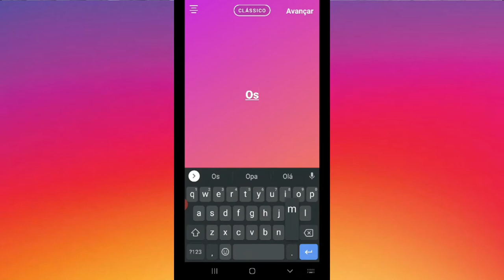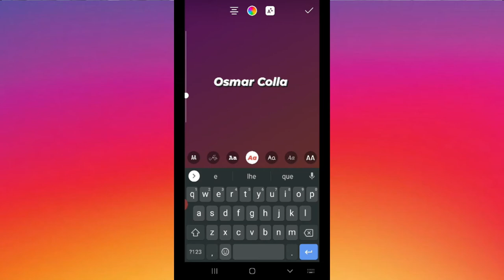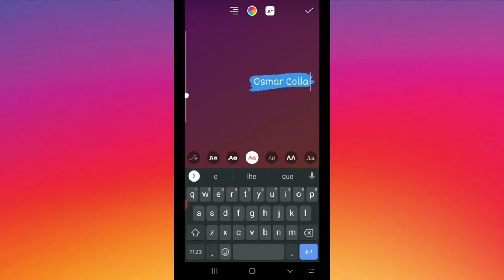NOVAS FONTES DO INSTAGRAM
Olá pessoal tudo certoooo,, vamos lá vídeo de hoje mostro que chegou fontes novas no Instagram , para quem ainda não atualizou o insta , bora fazer pois tem novidade nas fontes,, e para quem já esta usando parabéns top.